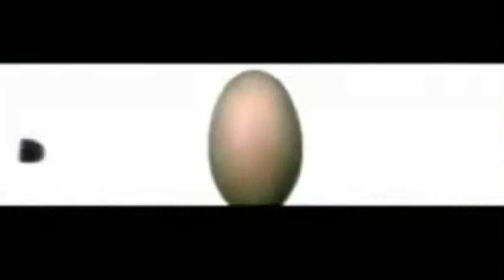timo maas - slip in electro kid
video footage timo maas